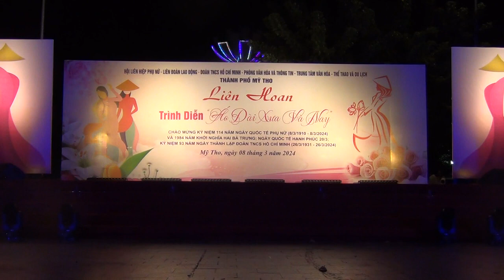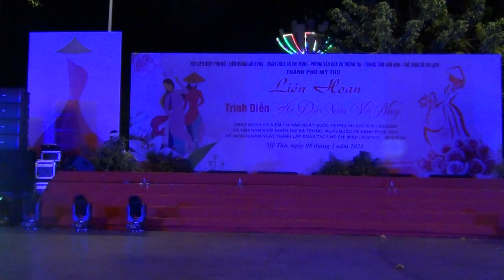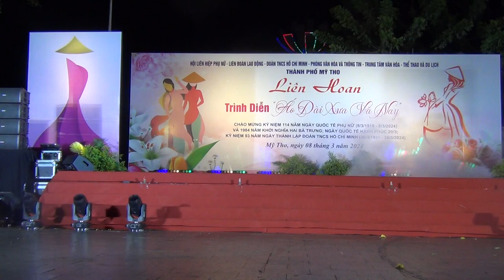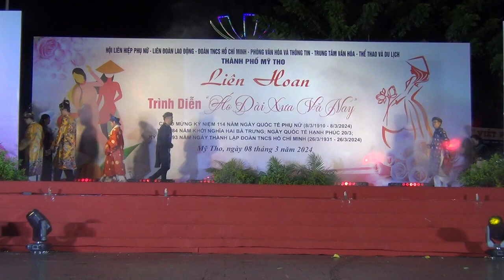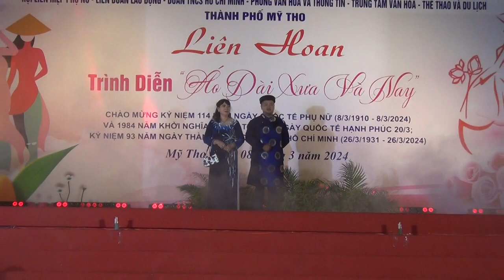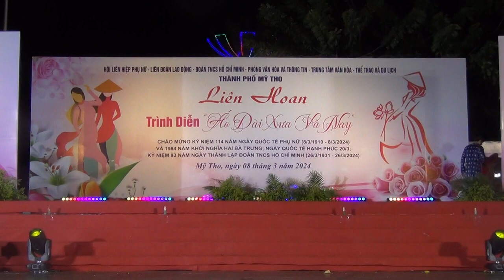Thăng trầm áo dài Việt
Phường Tân Long, TP Mỹ Tho